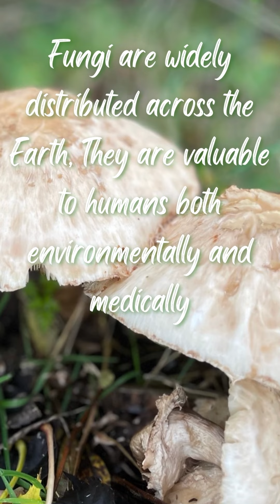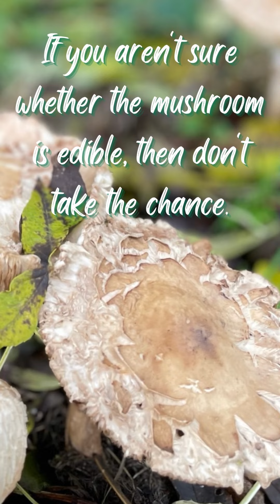Mushrooms Growing in my Garden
I've been fortunate to see a small crop of mushrooms appear in my garden, near a small copse of trees.

Unless you can know whether the fungi is edible, please do not try it.